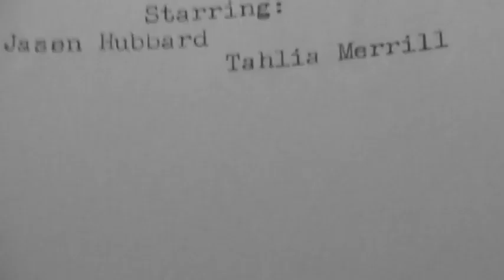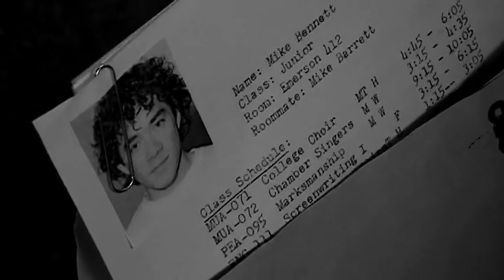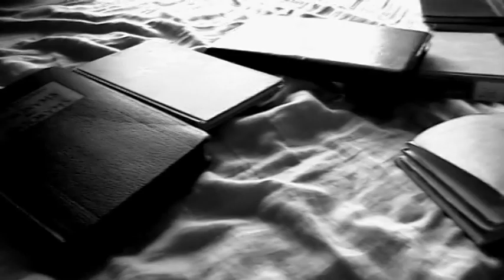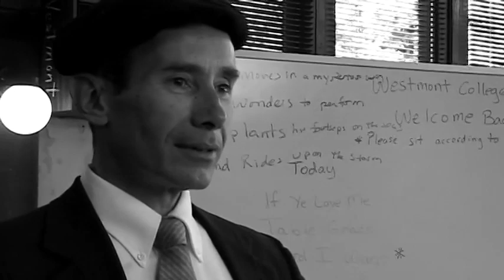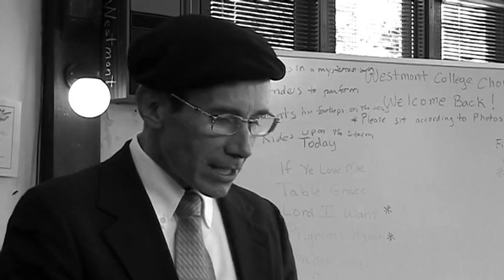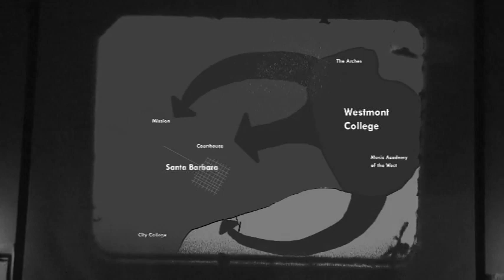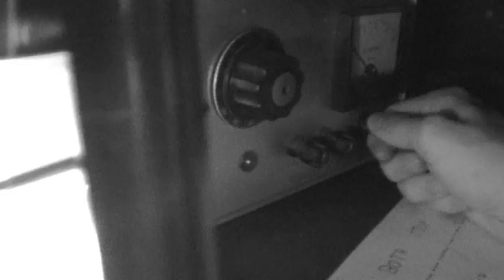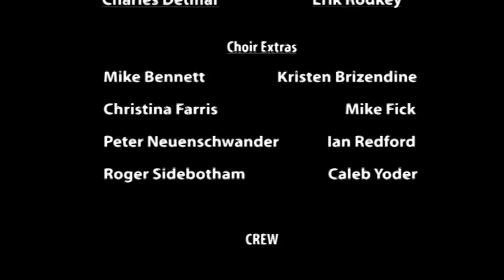The Case Files of Charles Blackson, PI (Original Version)